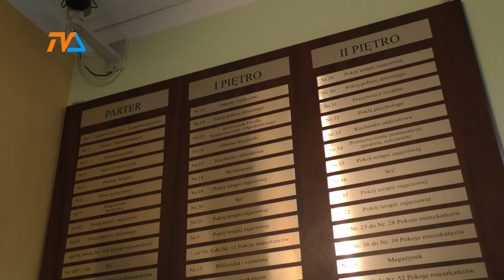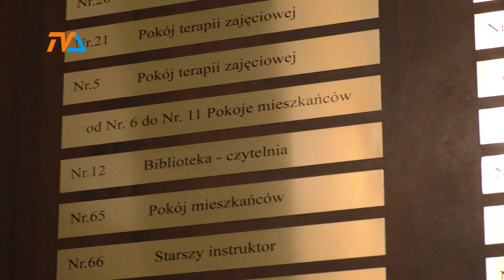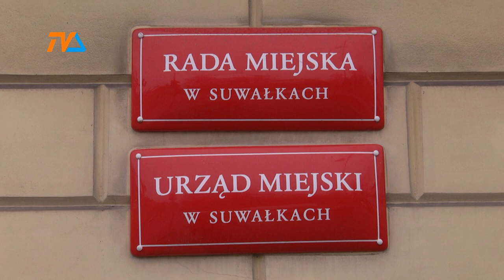COVID w DPS. Dyrektor uspokaja. |TVSUWAŁKI